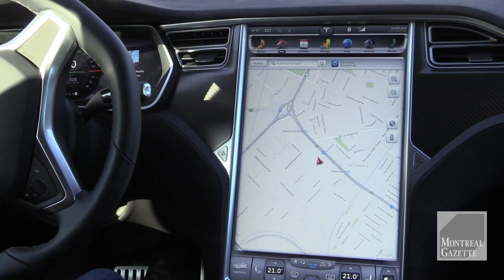Tesla opens new Montreal dealership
Tesla Motors is opening a dealership in Montreal. Senior Vice President of Global Sales and Service for the electric car company, Jerome Guillen, spoke to Kevin Mio of the Montreal Gazette in Montreal Friday, December 5, 2014. (John Kenney /THE GAZETTE)